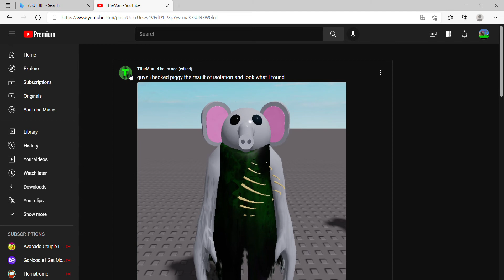TtheMan hacks P: TROI, instantly regrets it